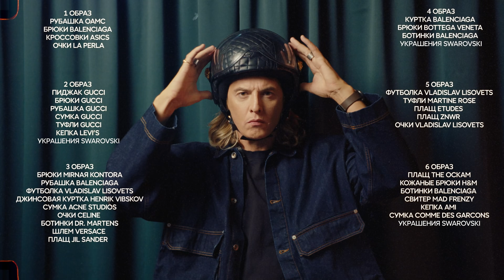Что в гардеробе у Владислава Лисовца | Vogue Россия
На канале Vogue Russia могут содержаться упоминания и ссылки на Facebook и Instagram, ресурсы принадлежащие компании Meta, деятельность которой запрещена в РФ. При этом, вся информация и ссылки на Facebook и Instagram размещены до запрета деятельности Meta на территории России. На канале Vogue Russia отсутствуют запрещенные в связи с их содержанием материалы и/или ссылки на такие материалы. Специально для зрителей Vogue Россия Владислав Лисовец показывает любимые вещи из своего гардероба для самых разных поводов. Как носить и сочетать между собой вещи oversize, собрать total look в стиле 1970-х и как расставлять акценты в образе с помощью ярких и модных аксессуаров (в этом Владиславу помогают очки и украшения Swarovski) — об этом и многом другом стилист рассказывает в новом видео.

Редакция VOGUE выражает благодарность галерее современного искусства и коллекционного дизайна NG Gallery за помощь в проведении съемки